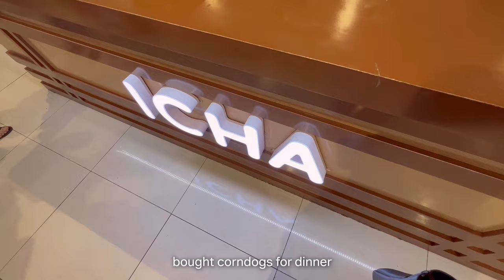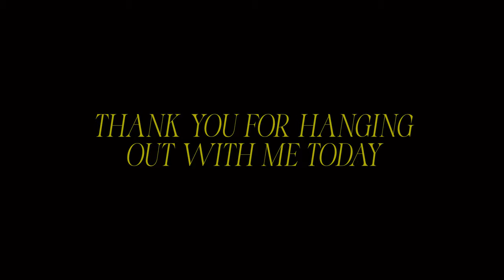Living alone — more work and a quick weekend getaway ✨ solo living in cebu ph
𝙝𝙞, 𝙄'𝙢 𝙢𝙖𝙚, 𝙖𝙣 𝙖𝙧𝙘𝙝𝙞𝙩𝙚𝙘𝙩☺

𝘐 𝘭𝘪𝘬𝘦 𝘵𝘰 𝘥𝘰𝘤𝘶𝘮𝘦𝘯𝘵 𝘰𝘳𝘥𝘪𝘯𝘢𝘳𝘺 𝘵𝘩𝘪𝘯𝘨𝘴 𝘪𝘯 𝘮𝘺 𝘭𝘪𝘧𝘦 𝘢𝘯𝘥 𝘭𝘰𝘰𝘬 𝘣𝘢𝘤𝘬 𝘢𝘵 𝘵𝘩𝘦𝘮 𝘸𝘩𝘦𝘯 𝘐'𝘮 𝘰𝘭𝘥𝘦𝘳. 𝘐 𝘴𝘪𝘯𝘤𝘦𝘳𝘦𝘭𝘺 𝘩𝘰𝘱𝘦 𝘺𝘰𝘶 𝘦𝘯𝘫𝘰𝘺 𝘪𝘵.

instagram     ➝  maecreatess
tiktok             ➝  maecreatess

video editing software          ➝  adobe premiere pro,vllo